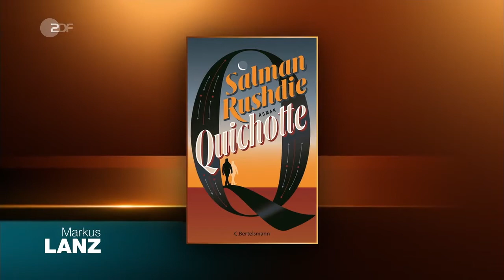Markus Lanz vom 12. November 2019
Zu Gast: Politikerin Julia Klöckner, Journalistin Tina Hildebrandt, Koch Johann Lafer und Autor Salman Rushdie